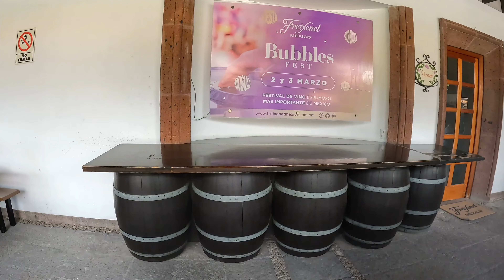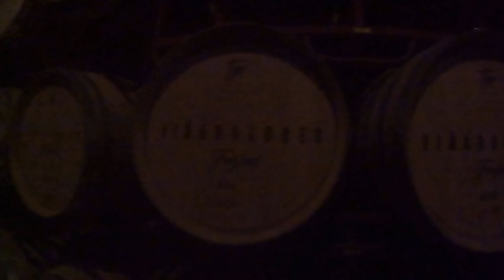¡Conocimos un viñedo y una cava ENORMEEE! - Sala Vivé Freixenet, Querétaro 🍷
Acompáñanos a conocer Sala Vivé by Freixenet, uno de los viñedos más importantes de Querétaro en el que conoceremos el proceso del vino, desde recolectar la uva, hasta su empacado, sin duda una experiencia inolvidable  🤩

00:00 Intro
00:53 Hospedaje
3:00 Llegada al viñedo
4:40 Boutique de vinos
5:44 Descenso a la cava
8:38 Degustación de vino